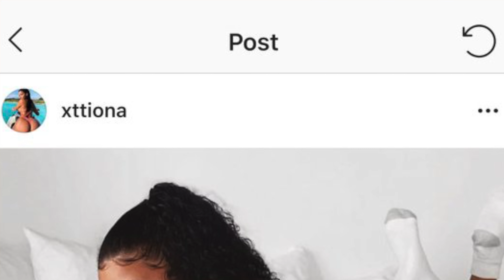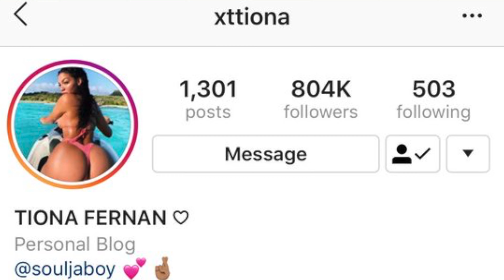Mi A Bai Viral: Tiona Fernan